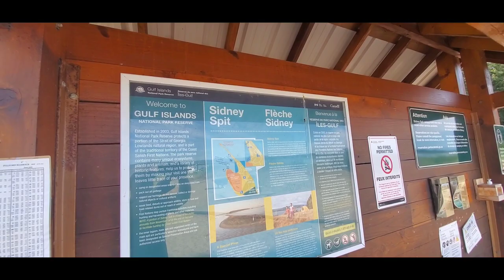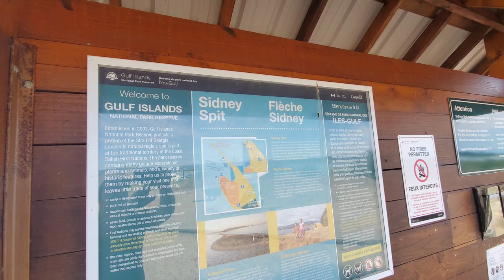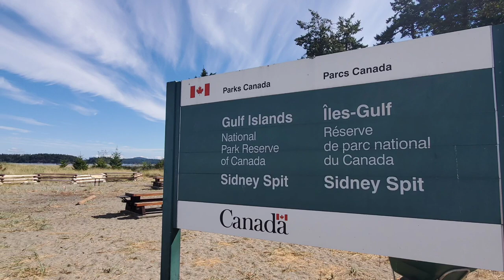Gulf island. Sidney spit victoria Bc canada